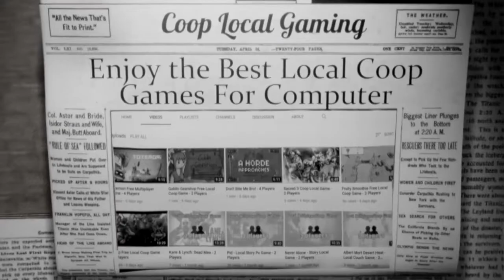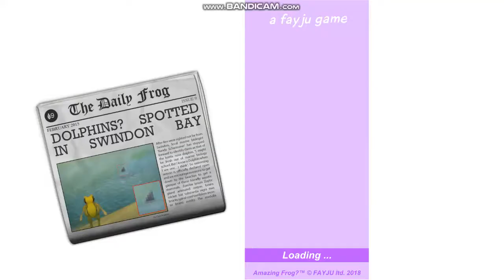Amazing Frog - Local Coop Gameplay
Amazing Frog - Local Coop Multiplayer Gameplay (Up to 4 Players) on PC

Game Information:
Amazing Frog? is a Hardcore Parkour, openworld buffet of bonkers physics sandbox ...ness.
Welcome to the town of Swindon, UK. Home to flatulent superhero, Amazing Frog?

Hardware:
POWER: 500W
BOARD: ASROCK - PLACA N68-GS4 FX, AMD, AM3+
CPU: AMD - FX-6300 Six-Core 3.5Ghz 95W AM3+
GRÁFICA: Nvidia GTX 1050TI 4GB DDR5
HDD: TOSHIBA 3.5 1TB SATA3 6Gb / S 7200RPM
RAM: 8GB 1600MHz CL11 DIMM